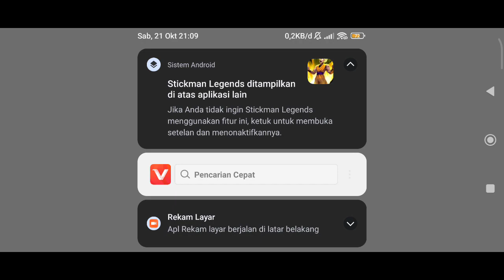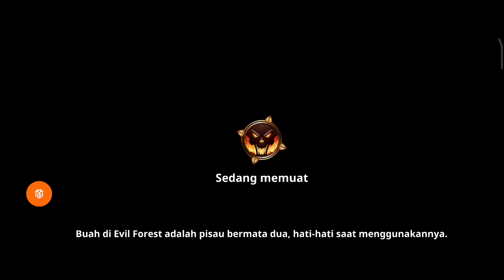update baru - stickman legends - link mediafire no password